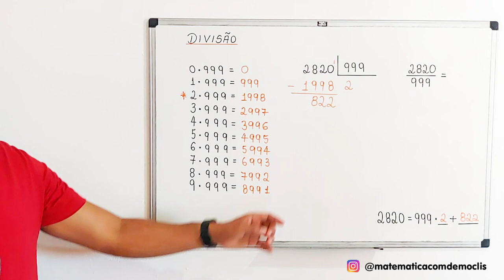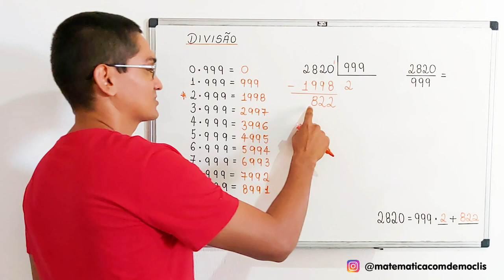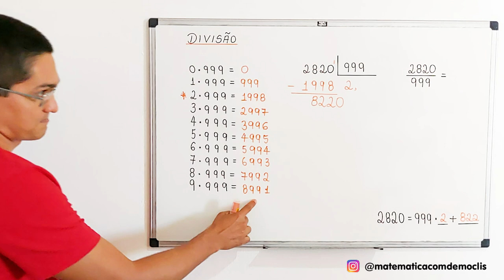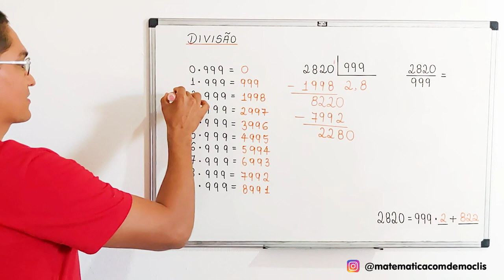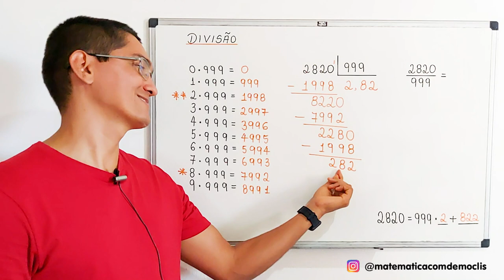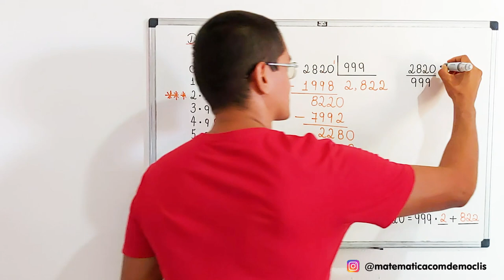DIVISÃO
CÂMERAS

MICROFONES